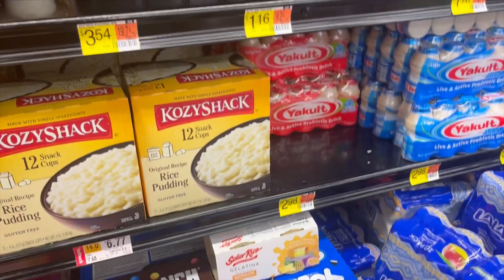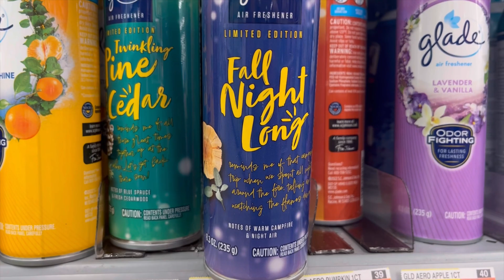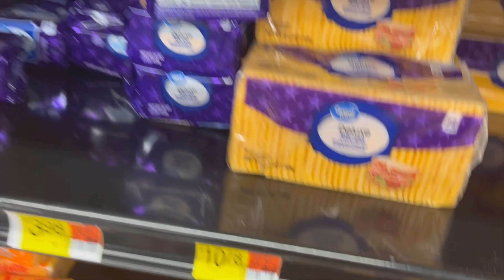Me agarro Desprevenida la Alerta 🚨,Productos para perder Peso😉, Algún día Seré Millonaria 🤑🤭.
Hola queridas amigas_os de todo el mundo, gracias por pasar por este canal, somos una familia como todas y les queremos compartír un poco de nuestra vida diaria🥰 espero les guste y se suscriban 🙏 ahh y no olviden regarme muchos likes👍 y enciendan la🔔 para que más personas puedan ver mis videos , gracias por su valioso tiempo☺️ les mando muchos abrazos y que Dios les Bendiga grandemente a todos❤️❤️❤️❤️❤️❤️❤️❤️❤️

Para enviar cartitas y hacer nuevas amistades

En este Canal no se permiten‼️ Comentarios groseros , mal intencionados , Difamaciones y chismes y faltas de respeto hacia alguno de los integrantes de mi familia ya que solo queremos divertirnos y pasar momentos sanos y bonitos con nuestros hijos , ‼️OJO ‼️ se han tomado decisiones de bloquear cualquier persona que nos falte el respeto, gracias a todos aquellos que son respetuosos y sus comentarios son sanos y de críticas constructivas para mejorar nuestra persona así formaremos una linda comunidad 🙏❤️